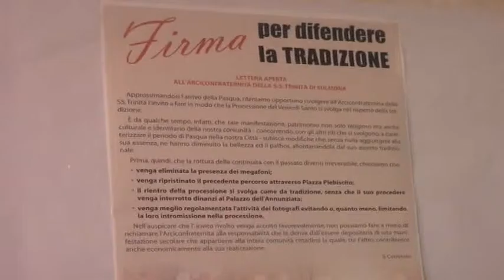COMITATO FIRME RIPRISTINO VENERDI SANTO